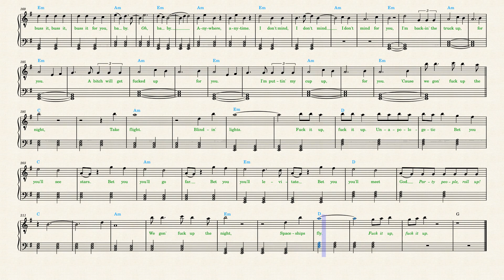Beyoncé — CUFF IT (Piano Sheet Music)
Bookmark the page. Play the video with 0.5 speed to learn. Printscreen to save offline — use Chrome extensions like "youtube screenshot", they make HQ pictures.

An accurate transcription for easy piano notated precisely as it should be performed to reduce ambiguity. Lyrics and vocables ("ah-ah"s) are always included in my sheet music because I think we should always sing while playing piano (even if playing classical pieces). Harmony chords above the upper stave are for those who want to make their own arrangements by breaking chords in arpeggios or other patterns in the left hand.

"CUFF IT" is a song with a homophonic texture — the instrumental part provides a harmony to support the vocal but lacks its own melody. Piano is an instrument that can play a melody and an accompaniment simultaneously.
The key is G Major although the music is atonal (does not depend on tonic — sub/dominant relationship).
A chord change marks time and musical structure rather than creates a harmonic pull.
Vocal in the original track is  sinuous and complex, marked by subtle bends and slides, with intense ornamentation. It is impossible to convey on piano with a fixed pitch of the keys. The back vocal transcribed partially, only where it fits blank spaces in Beyoncé's part.
I also doubled note values to make sightreading easier for beginners.